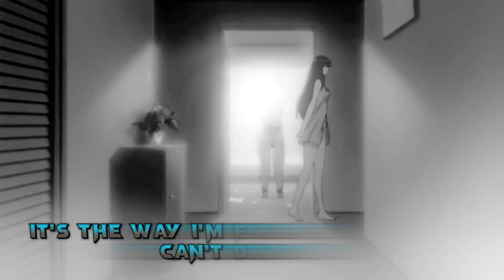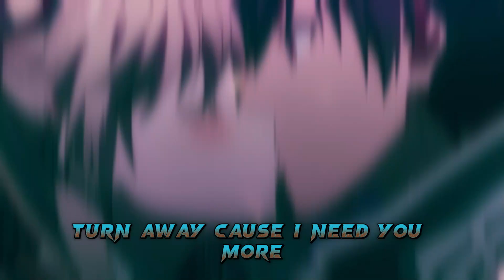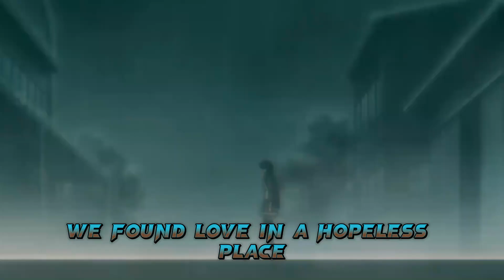AMV - AKII SORAA - WE FOUND LOVE - RIHANNAA | WITH LYRICS| 1080p HD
Thanks